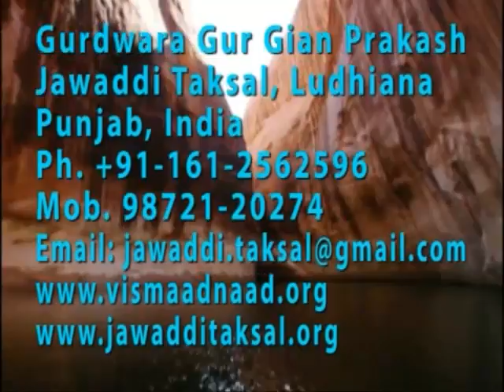Seminar on Concept of Mind : A Few Words Dr Ashok Vohra